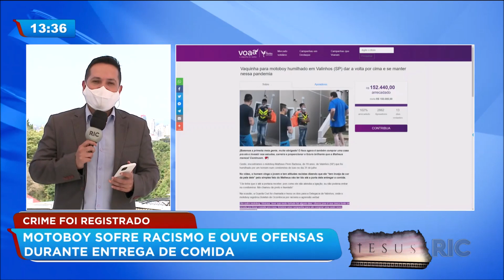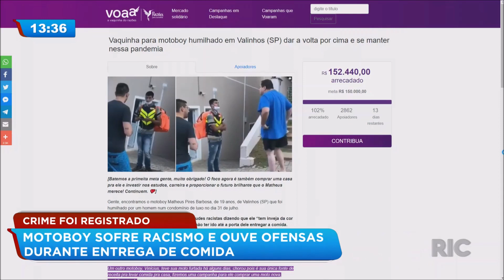Motoboy sofre racismo durante entrega ofensas em condomínio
Um motoboy foi humilhado por um cliente e sofreu ofensas racistas em um condomínio de luxo no interior de São Paulo. O caso foi registrado como injúria racial. Veja!